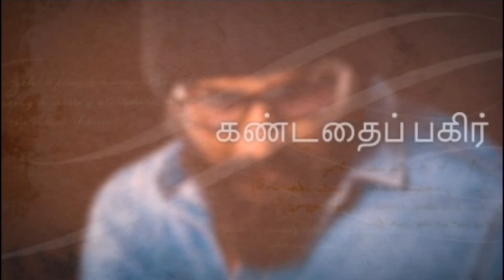THE KILLING OF A SACRED DEER (2017) | TAMIL REVIEW | SHRI VALSON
திறமையான இதய அறுவை சிகிச்சை நிபுணர் (டாக்டர் ஸ்டீவன்), 16 வயது சிறுவனை அடிக்கடி ரகசியமாக  சந்திக்கின்றார், நாளடைவில், அவனை தன் குடும்பத்தினரிடமும் அறிமுகம் செய்து வைக்கிறார். திடிரென சிறுவனின் போக்கில் மாற்றத்தை உணர்த்த டாக்டர் ஸ்டீவன், தொடர்ந்து அவனை நேரில் சந்திக்க மறுக்கின்றார். இதன் விளைவாக , ஸ்டீவனின் குடும்பத்தினரை மர்ம நோய் தாக்குகின்றது.

A charismatic cardiac surgeon (doctor Steven) who secretly befriends a 16-years-old boy with a connection to his past. He introduces the boy to his family, who begin to fall mysteriously ill.